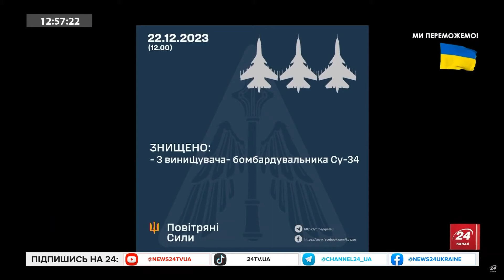ОЦЕ ТАК! ЗСУ збили ТРИ ВИНИЩУВАЧІ РФ / Розповідаємо ПОДРОБИЦІ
ЗСУ повідомили про успішне знищення трьох винищувачів РФ. Ведуча Софія Трощук розповіла подробиці.